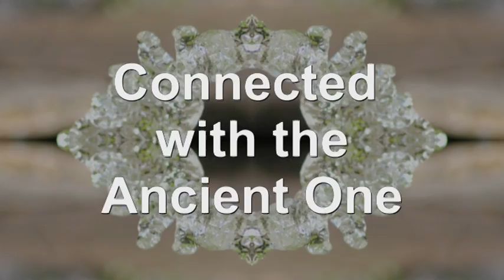Phrozenlight - Connected With The Ancient One.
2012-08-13 Connected With The Ancient One.